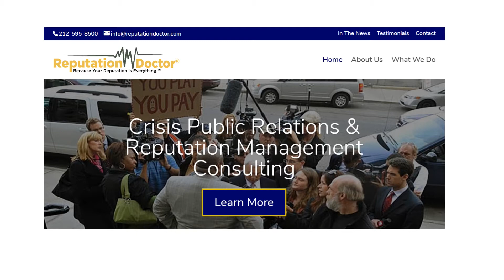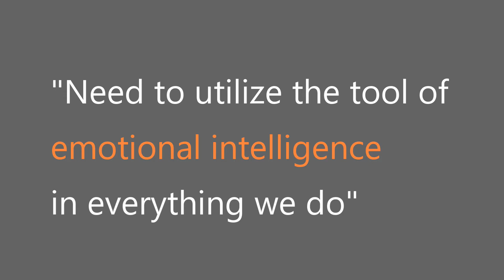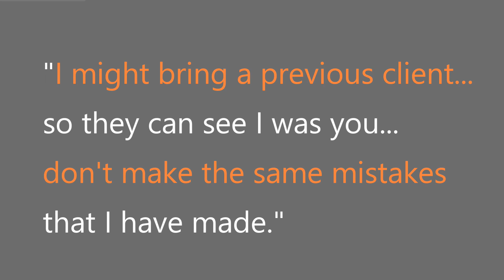Crisis Management Lessons From Experience - The Reputation Doctor®, Mike Paul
Mike Paul, The Reputation Doctor,® shares some of the lessons he’s learned along the way from managing crises, what not to do, and why speaking the truth is so important.  Paul is among the first to be called by a global who’s who for crisis situations.  Why?  Because with 25 years of helping leaders and the famous, The Reputation Doctor, has built a reputation as an invaluable counselor through crises and a no-nonsense speaker of truth to power.  Watch this Communicators-to-Communicators 3-Minute Insights Video.  Find out more about Reputation Doctor, LLC and read the Insights Blog at